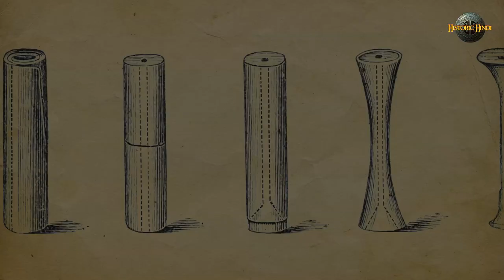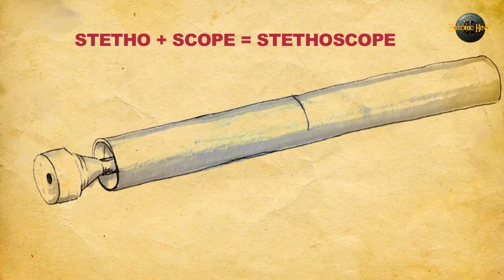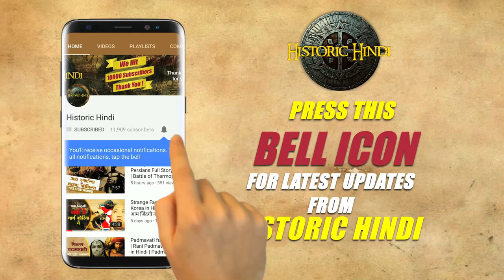स्टेथोस्कोप के आविष्कार की दिलचस्प कहानी | Stethoscope invention History in Hindi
The stethoscope was invented in France in 1816 by René Laennec at the Necker-Enfants Malades Hospital in Paris. It consisted of a wooden tube and was monaural. Laennec invented the stethoscope because he was uncomfortable placing his ear on women's chests to hear heart sounds.